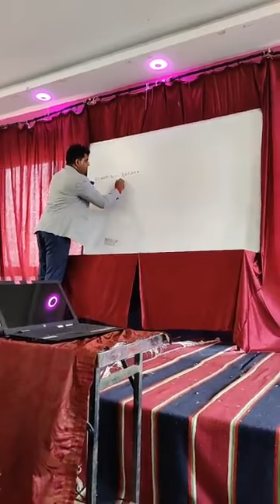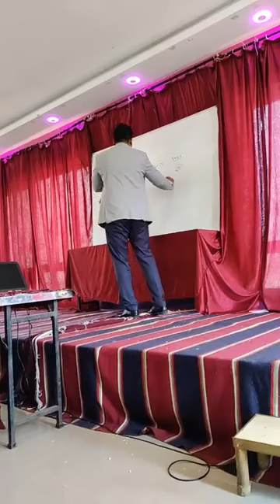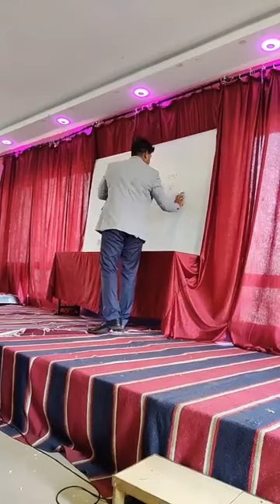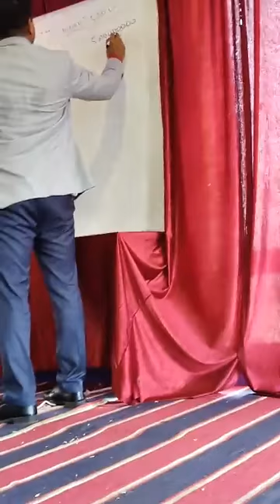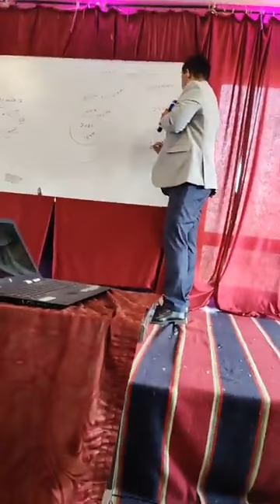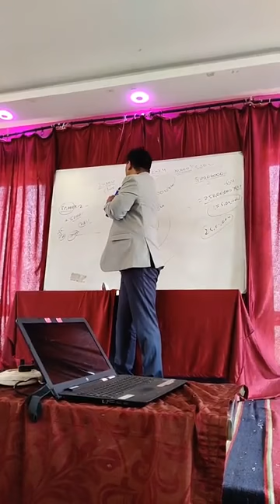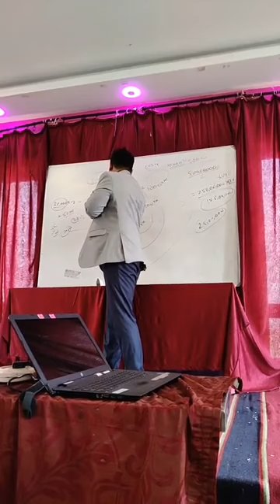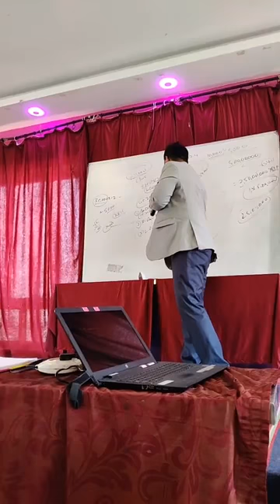ನಮಸ್ತೆ ಫ್ರೆಂಡ್ಸ್ vereesh k b sir Modicare bagge yen helidare ನೋಡಿ